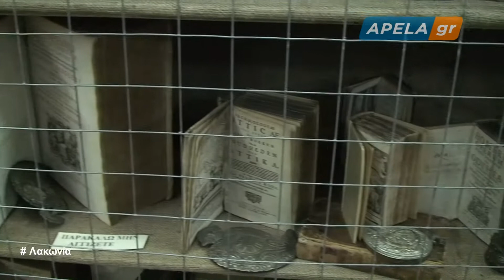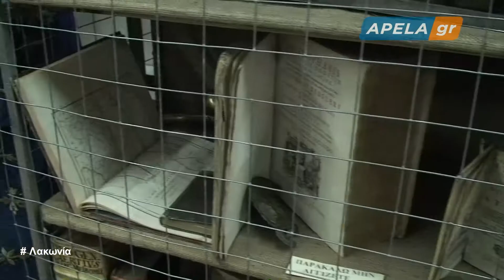2015 3 21 Μολάοι Έκθεση ιστορικών κειμηλίων 1